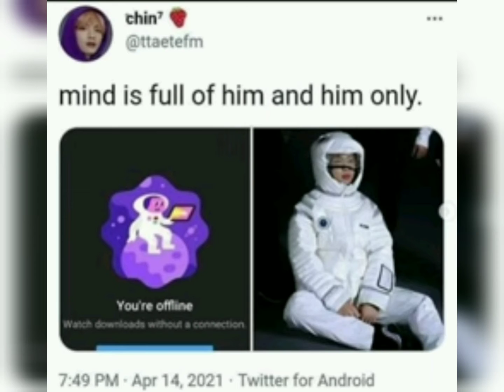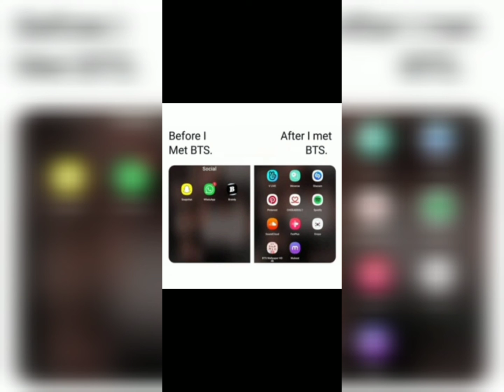BTS memes cuz Taechwita is trending 😂💜. Like, share and subscribe 💜